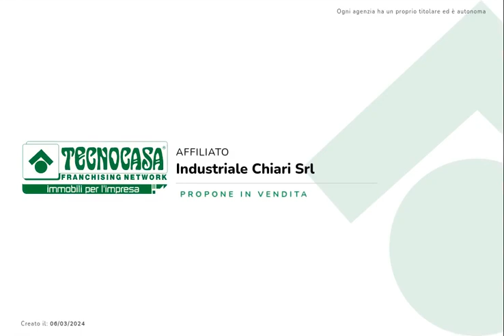CAPRIOLO - NEGOZIO IN VENDITA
Proponiamo in vendita un negozio di circa 115 metri quadrati situato al piano terra di un edificio commerciale/residenziale di due piani.